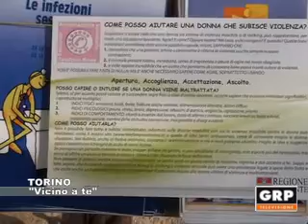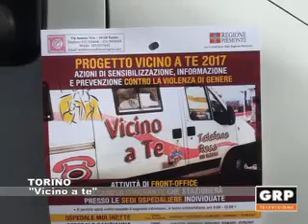Torino: Vicino a te - GRP Televisione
E' iniziata la campagna di sensibilizzazione del Telefono rosa contro la violenza di genere. Nell’ambito del progetto regionale “Vicino a te”, l’Azienda Ospedaliera Ordine Mauriziano ospita il camper itinerante del servizio di ascolto mobile per la campagna di sensibilizzazione, informazione e prevenzione. Il 13 aprile, 29 giugno e 31 ottobre dalle ore 9 alle ore 13, nell’area del cortile adiacente al pronto soccorso, l'équipe di operatrici illustrerà le attività di prevenzione e contrasto alla violenza di genere a sostegno delle donne vittime e ai loro figli.